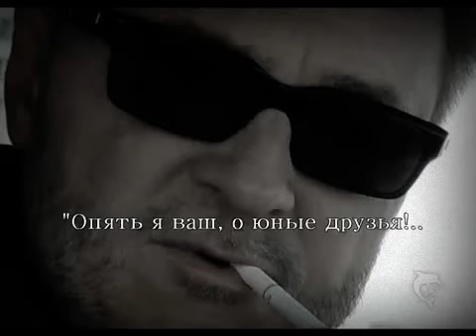Андрей Комаров - Фанагория, Фотографии 86-87